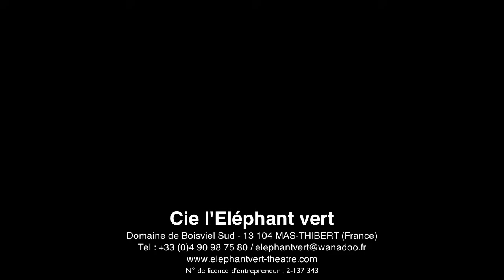Film AMI scenes3 securité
LE MEILLEUR AMI DE L'HOMME
Théâtre d’intervention déambulatoire et décalé pour la rue et les espaces intérieurs
Tenus en laisse par leur maîtresse, trois hommes-chiens de bonne tenue font les courses.
La course aux résultats pour gagner plus : plus de reconnaissance, plus de caresses, plus de plaisir dans leur gamelle...
Ils perturbent l’espace public, se jouent des situations qu’ils rencontrent, posent question sur l’état des relations humaines.
Ils n’auront de cesse d’être battants, d’avoir du chien, du mordant, du flair pour plaire...
Une intervention satirique et improvisée sur les scènes de nos villes, ou comment certains traitent les Hommes comme des chiens et d’autres leurs chiens mieux que les Hommes...